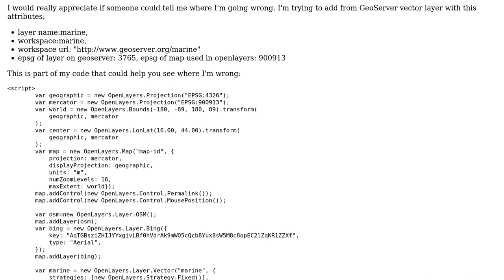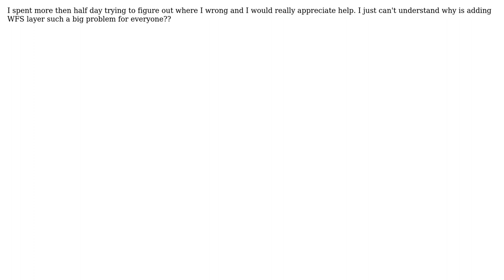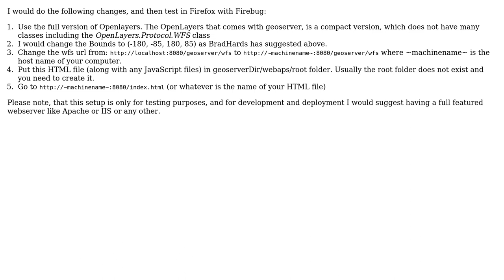GIS: How to add WFS layer from Geoserver to Openlayers2?